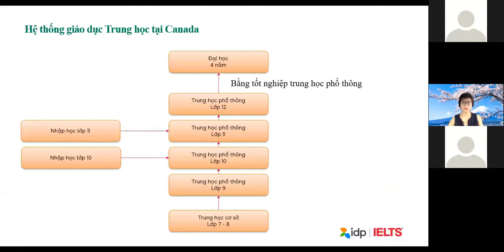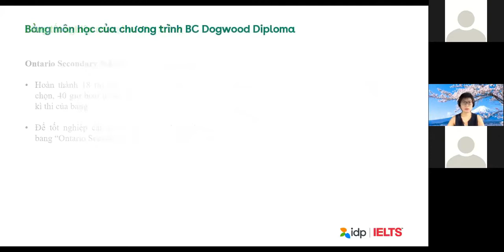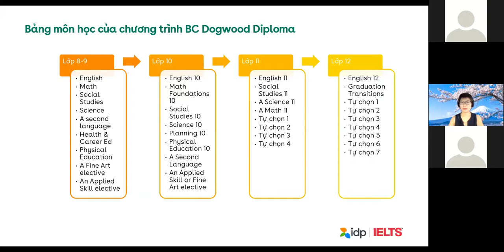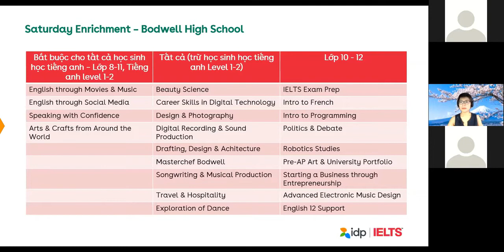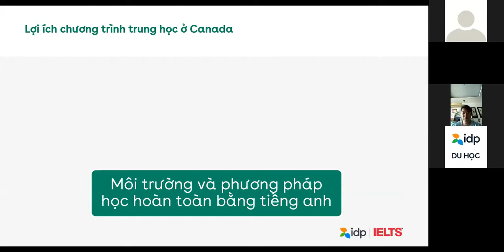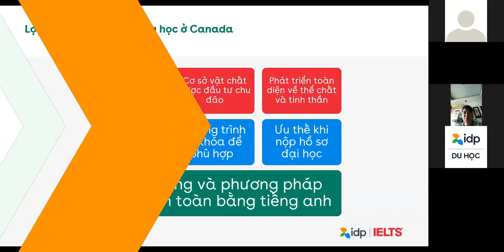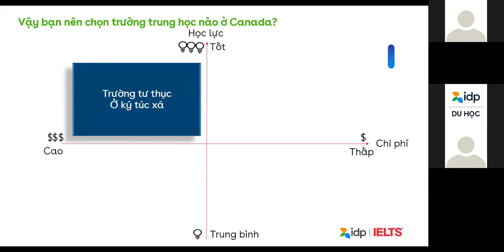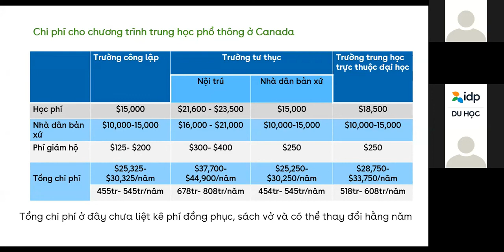CÓ NÊN DU HỌC CANADA TỪ CẤP 3 KHÔNG? Những điều bạn chưa biết về du học Canada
Du học Canada từ cấp 3 có thật sự tốt như các bạn nghĩ? Bạn đang tìm hiểu về du học cấp 3 Canada phải không

Video này sẽ giúp các bạn bạn tìm hiểu tất tần tật về du học Canada. Hy vọng video này sẽ mang lại những thông tin hữu ích cho bạn trên con đường du học Canada.

Nội dung video:
0:00 Hệ thống giáo dục trung học canada
8:43 Lợi ích chương trình trung học Canada
14:06 Nên lựa chọn trường trung học nào?
19:22 Chi phí du học trung học canada

Khám phá thêm nhiều điều thú vị về du học tại
Like/ Follow ngay các kênh của IDP để không bỏ lỡ các sự kiện du học "nóng hổi" nhất, thông tin hữu ích khác bạn nhé: